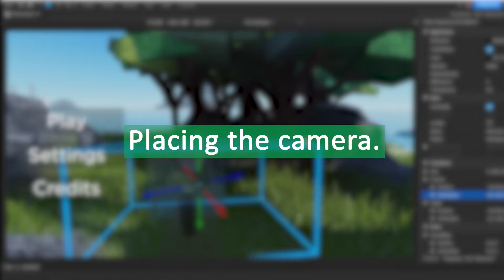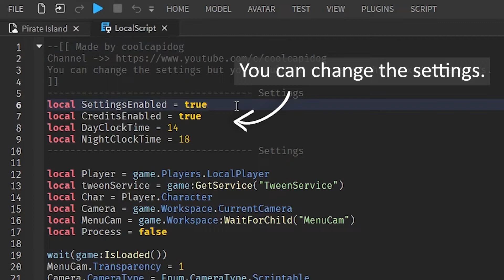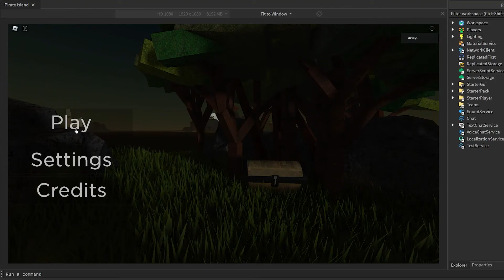How to Make MAIN MENU? | Roblox Studio Tutorial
►This model had few bugs so i made better version of this. Here is the new video

Timecodes
0:00 - Getting Model
0:45 - Settings
1:42 - Testing